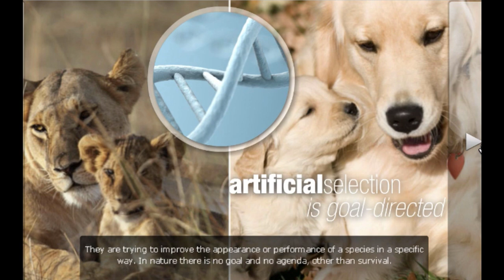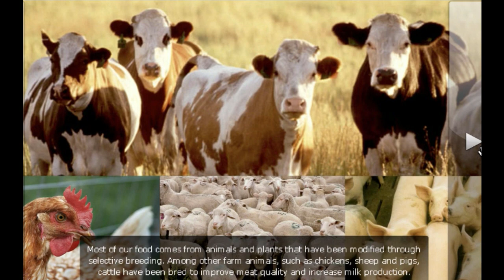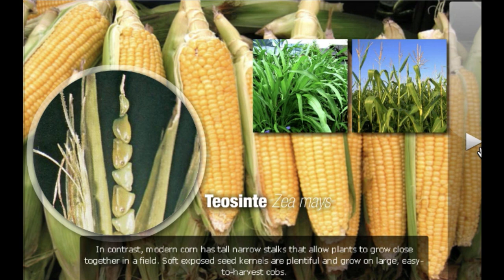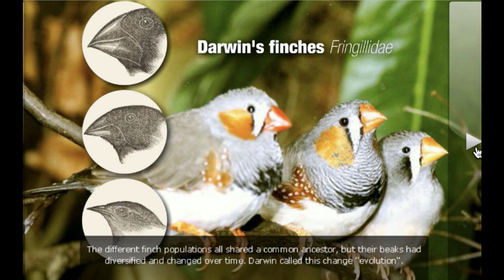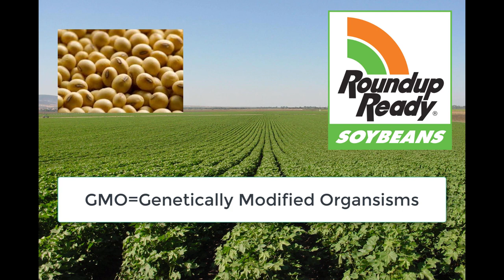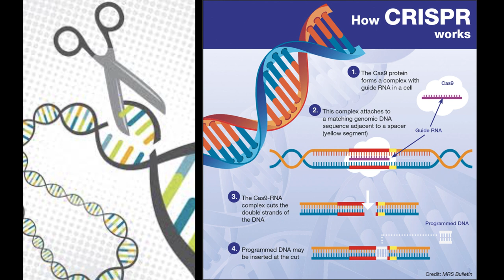Artificial Selection Notes